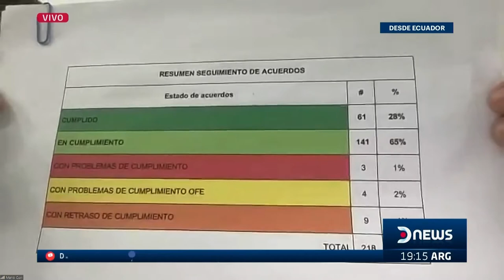Mario Cuvi en DNEWS sobre el asesinato del Líder Indígena Eduardo Mendúa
"El Gobierno Nacional lamenta el fallecimiento de Eduardo Mendúa" dijo en DNews el Viceministro de Gobernabilidad, Mario Cuvi, en diálogo con César García para toda la audiencia de latinoamérica.